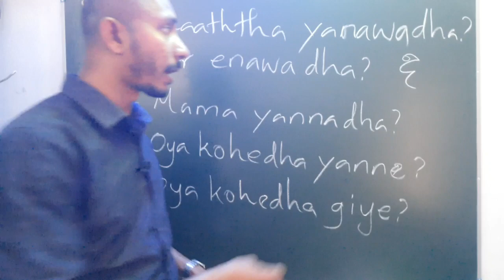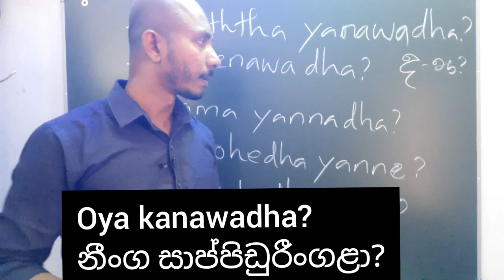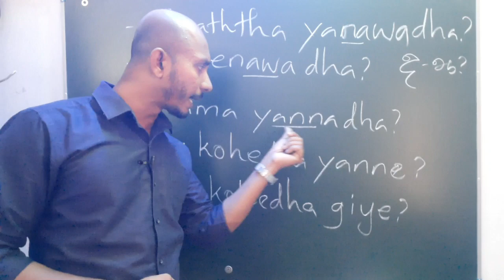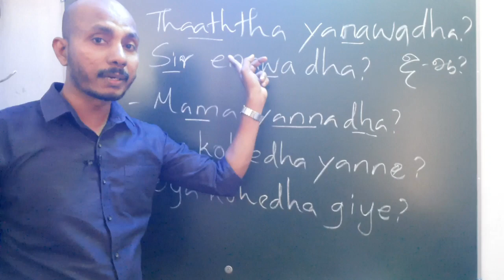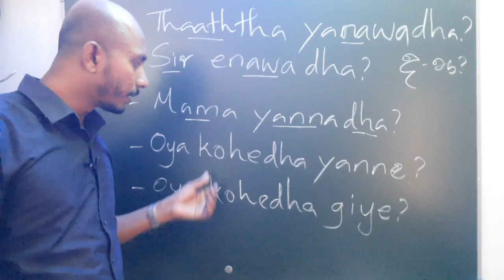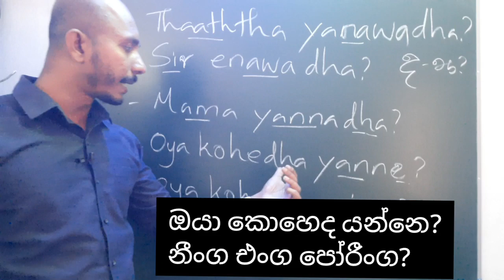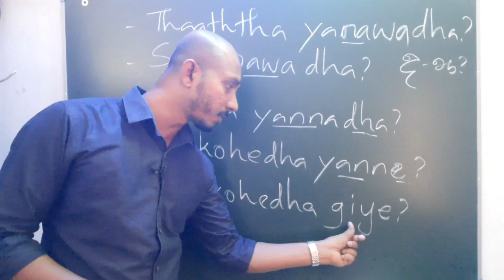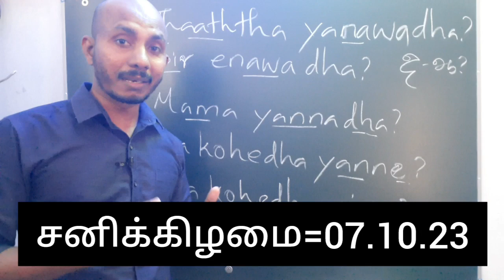how to make questions sentence in sinhala /சிங்களத்தில் கேள்விஅமைத்தல்/දෙමළෙන් ප්‍රශ්න වාක්‍ය හදන එක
එන්/en= இல்,ஆல்,ஆக,இருந்து,உடன் ..இது தெரிந்தால் இலகுவாக வசனம் அமைக்கலாம்.

=முதல் வகுப்பில் இலவசமாக இணையலாம்.
= ஒரு மாதம் 09 வகுப்புகள்.
=சனி,ஞாயிறு தினங்களில் இரவு 8:15 - 9:45 வரை.(1.5 மணித்தியாலங்கள்)
= video record தரப்படும்.
=03 மாதங்கள் வகுப்பு நடைபெறும்.
=மூன்று மாதத்திற்கும் 5000/= மட்டுமே.
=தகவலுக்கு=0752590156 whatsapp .